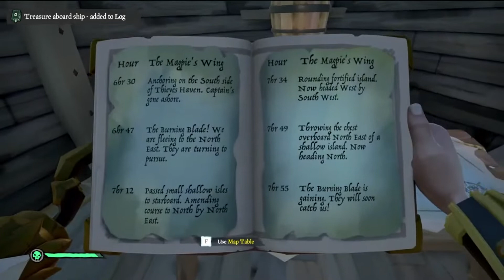Adventures of The Best Worst Pirates | Shroudbreaker Tall Tale | Sea of Thieves Gameplay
Me, Thanos and GhostlyFire take on the first Tall Tale in The Sea of Thieves, and do not get at all distracted by Halloween decorations or discussions of tea!!

Streamed Live on the 16th October!